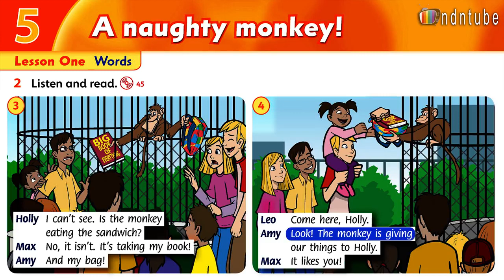FF3 U5 L1